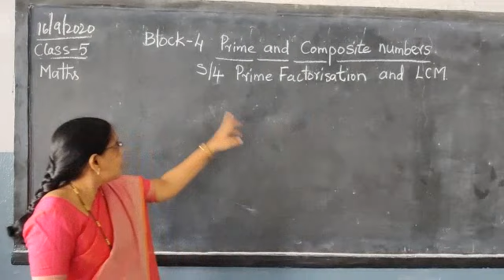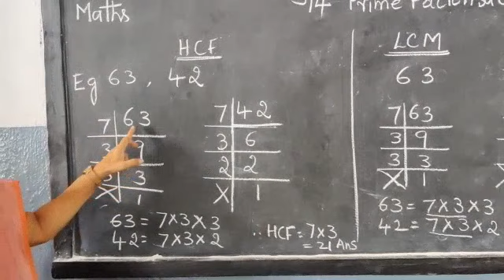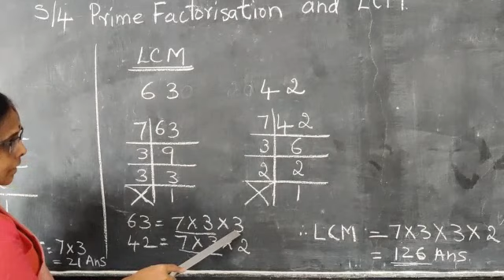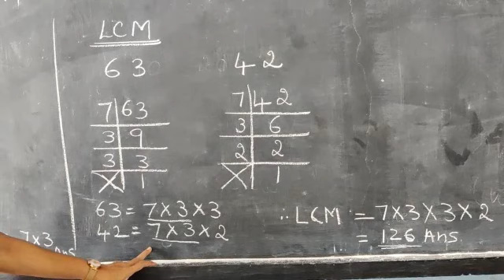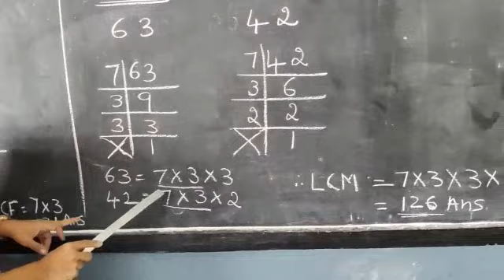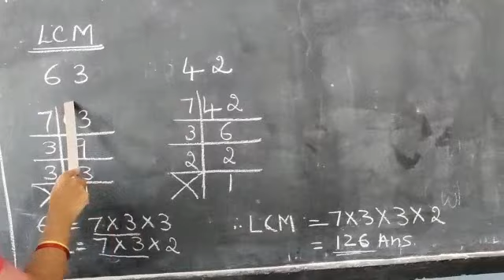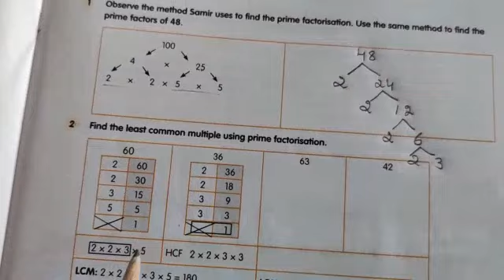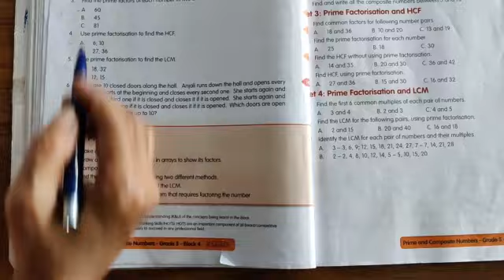Date: 16/09/2020 mClass: 05 Subject: Maths Block 4 Prime and composite s3and s4